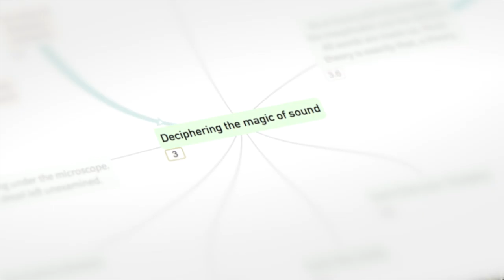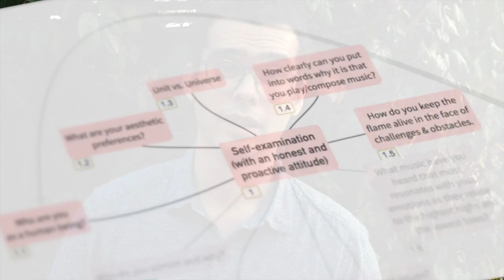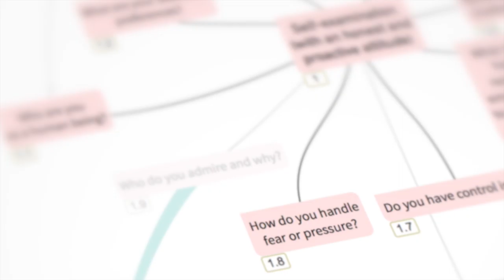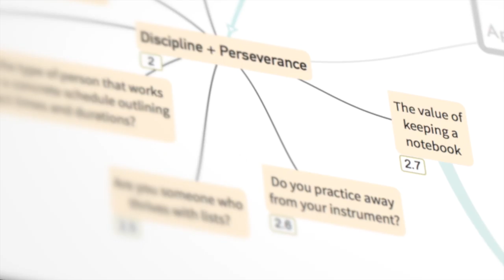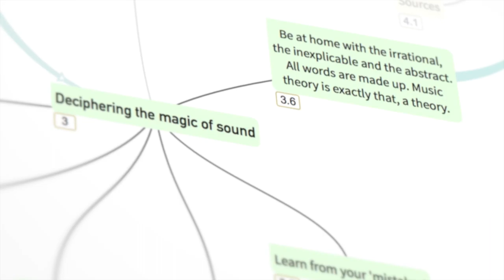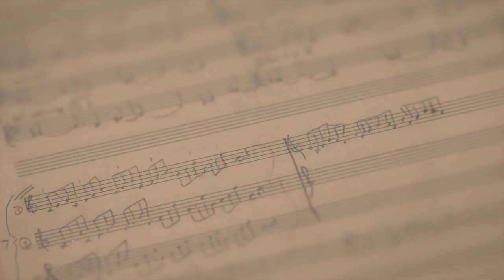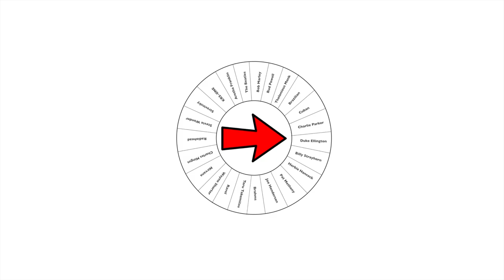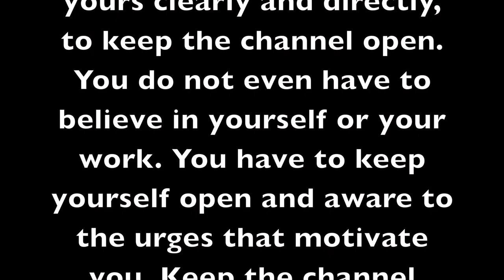Fabian Almazan: Developing a Voice: Approaches to Self-Teaching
Cuban-American pianist/composer Fabian Almazan found his musical roots as a child in Havana where he first became involved in the classical piano tradition. He is the founder and director of Biophilia Records and has worked diligently towards ensuring a continued dialogue of awareness concerning music and environmental justice. As a performer, Almazan has developed a personal voice through the electric manipulation of the acoustic piano in live and studio settings. He has toured his music extensively as well as accompanied artists such as Linda May Han Oh, Terence Blanchard, Gretchen Parlato, John Hollenbeck, Mark Guiliana, Dave Douglass, Avishai Cohen, and Ambrose Akinmusire among others.

Fabian's KeyNote talk will discuss how composition and improvisation are intimately connected and how to transcend music theory and the technical limitations of your instrument to achieve pure sonic expression, how to slow down the inner workings of music and ourselves to develop our unique voice.